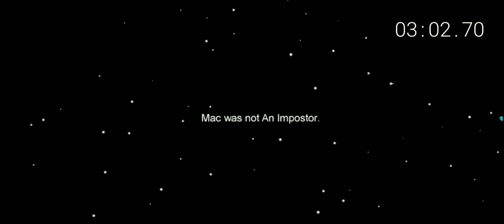- SPEEDRUN - Among us - (crewmate impostor).Only 5:00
HELLO EVERYONE. TODAY I CHOOSE TO MAKE AN SPEEDRUN (my first speedrun). I HOPE YOU LIKE IT. AND SHOULD I MAKE AN ANOTHER SPEEDRUN VIDEO ? (don't forget to tell me the game). THANK YOU VERU MUCH.